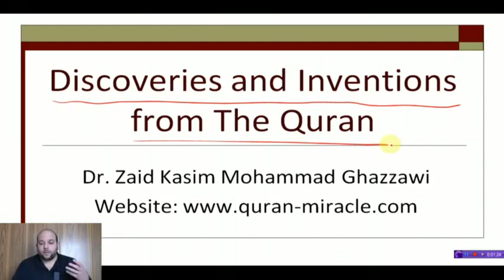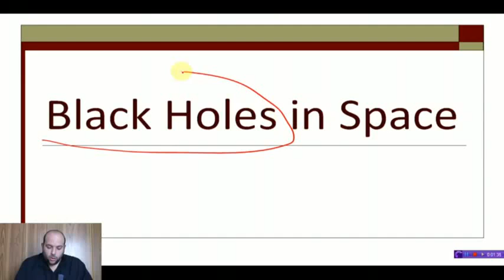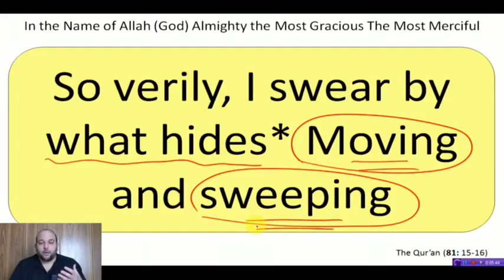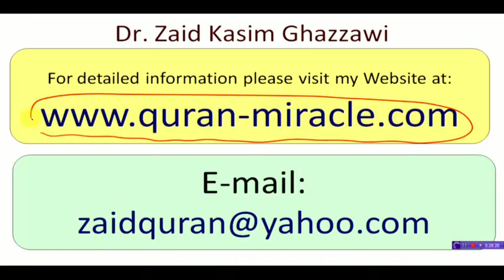What is The Function of Black Holes according to The Quran